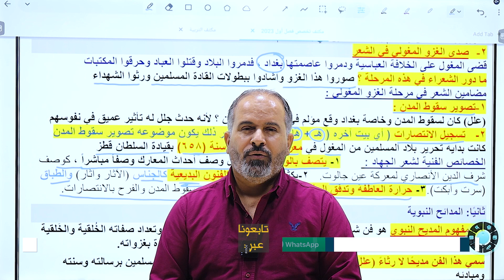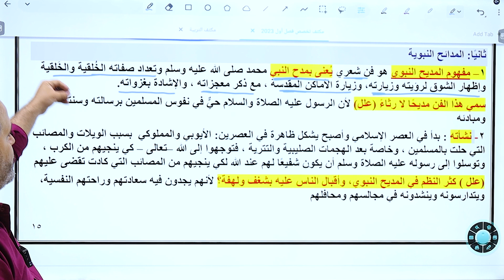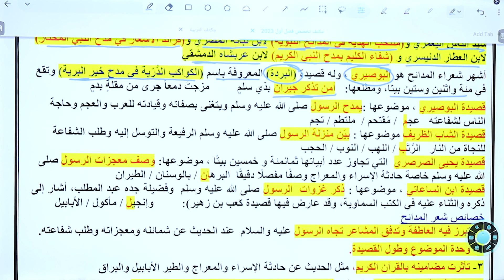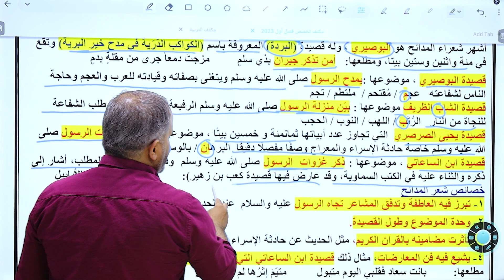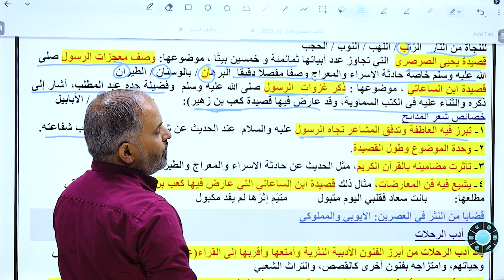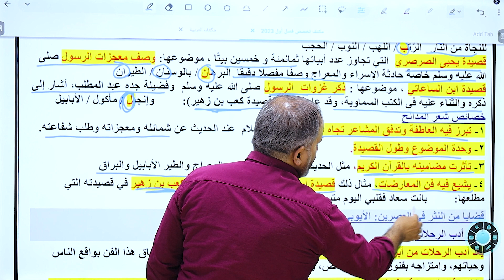أ. أحمد الدعجة / مكثف (القضايا الأدبية) الوحدة الثانية ف1: شعر المدائح النبوية